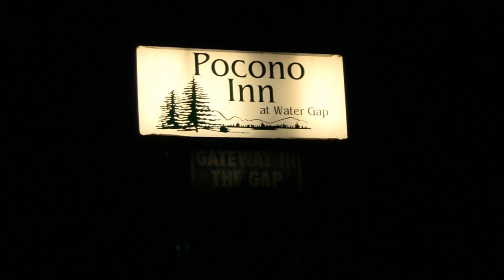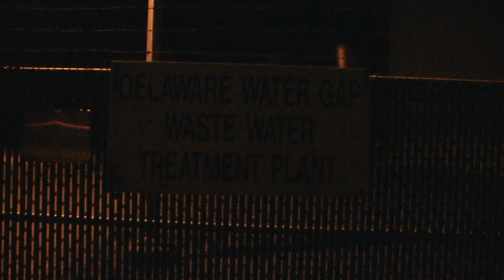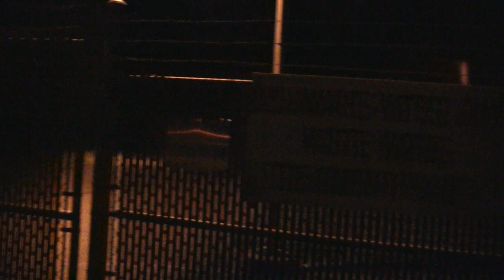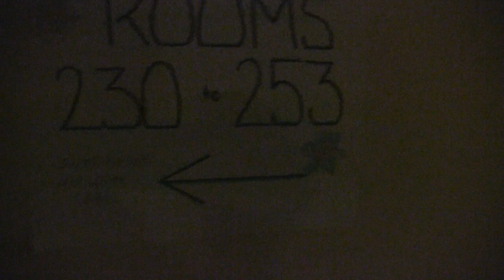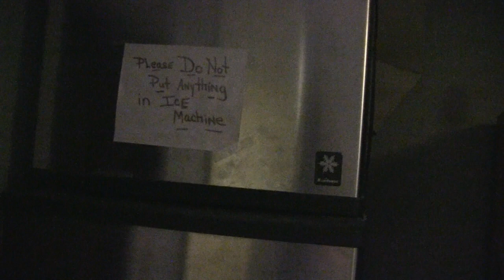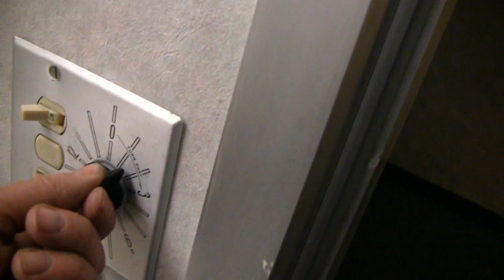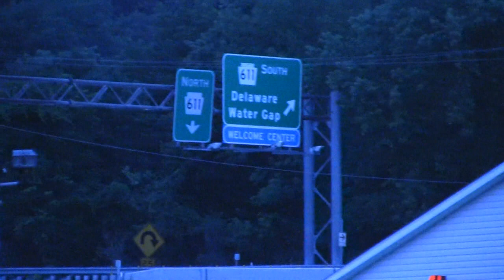HOTEL FROM HELL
Stayed at this horrible Hotel, couldn't believe how bad it was. I think most of it was condemned